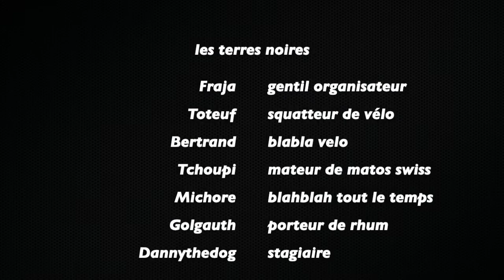Les Terres Noires ..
Sortie vtt sur les fameuses terres noires de Digne les bains avec les rescapés de  VTT 34 .
Evénement aux normes standards Frajatour .